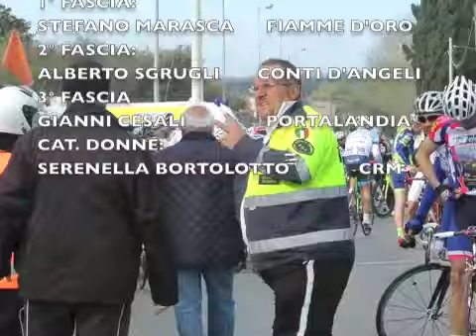LAVINIO 30 03 2014